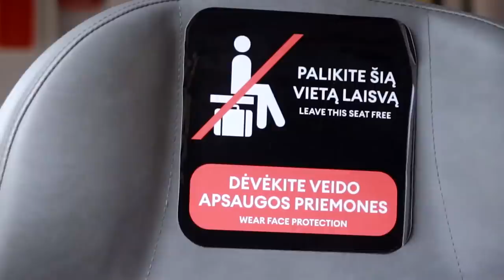Praradau plaukus. Pirmi kartai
Prisidėti kelionei gali:
►Kanalo narystė
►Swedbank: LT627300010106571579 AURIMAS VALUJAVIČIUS